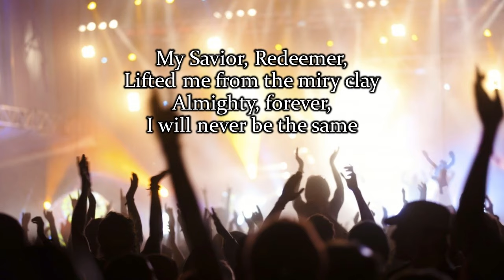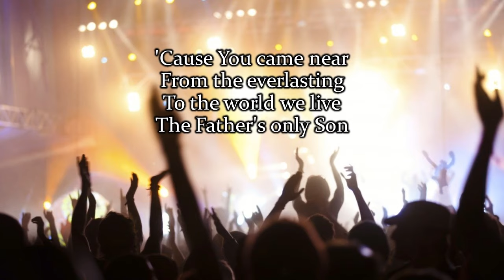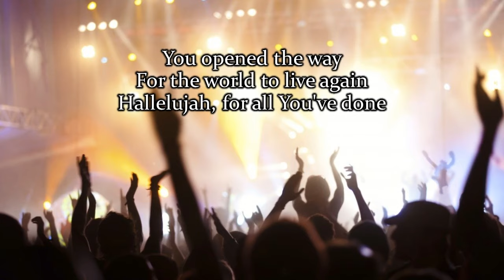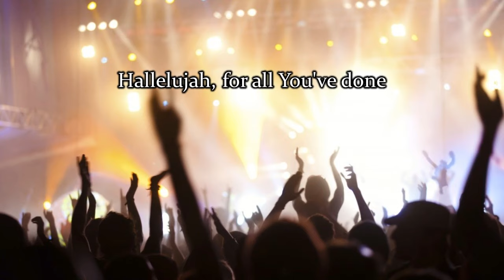For All You've Done (with lyrics) - Hillsong Worship -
"For All You've Done" - Hillsong -

My Savior, Redeemer, lifted me from the miry clay
Almighty, forever, I will never be the same,
'cause You came near
From the everlasting to the world we live
The Father's only Son

For You live, You died
And You rose again on high
You opened the way for the world to live again
Hallelujah, for all You've done